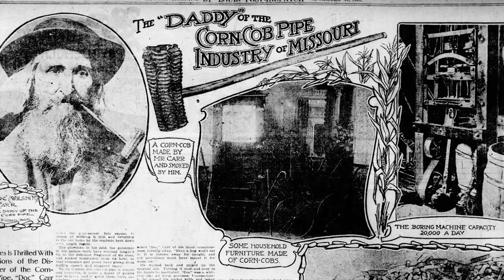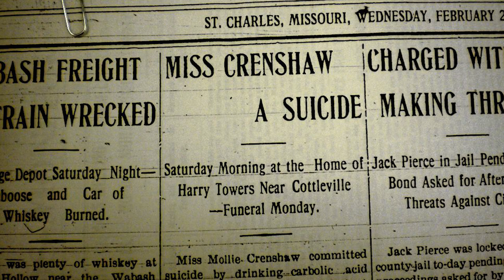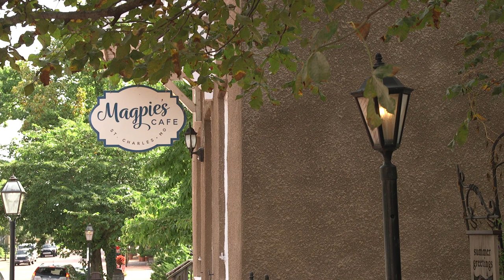Haunted History Trail Stop #1 St Charles Witches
Stop #1
Saint Charles Witches
900 Block of South Main